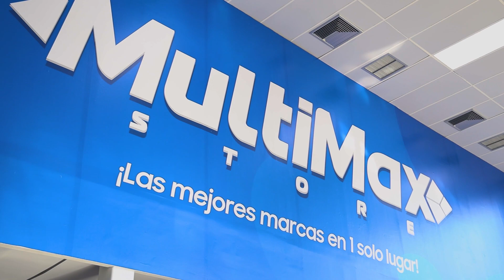¡Gracias Valera! sumamos nuestra tienda 39 | Multimax Store Venezuela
Valera, la ciudad de las siete colinas vio nacer nuestra tienda número 39. Disfrutando de increíbles promociones y productos de las mejores marcas, ¡Gracias por recibirnos! 😍

¡Trujillo ahora es territorio MultiMax! 💙